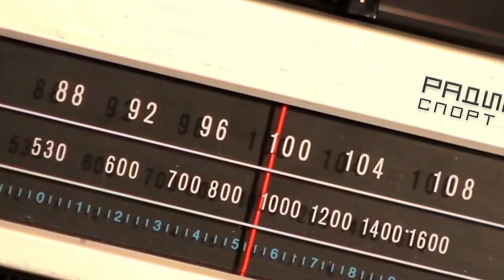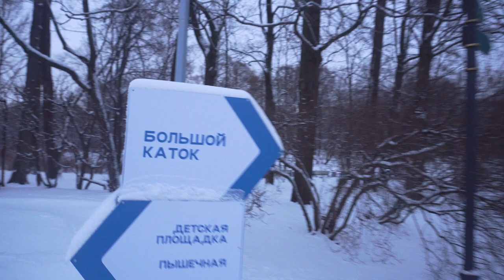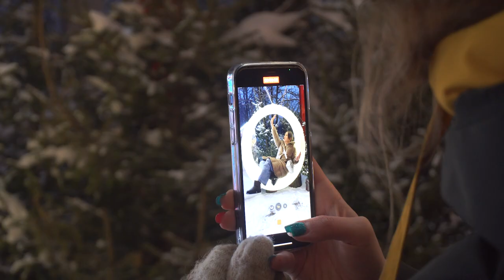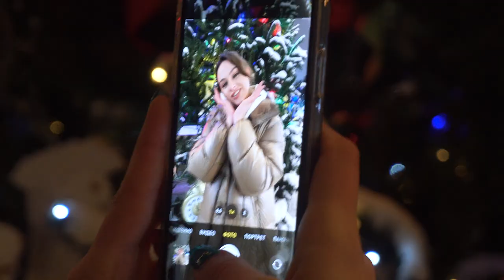Каток на Елагином. Настоящая сказка? \ Ревизоры на коньках / Территория спорта. День за днем.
Ревизоры «Спорта День за Днем» к середине февраля так и не выкинули новогоднюю елку! Им не лень, просто она находится посреди очередного катка в самом сердце Елагина острова. В раздевалке обнаружилась тысяча пар коньков, в том числе 47-й размер - специально для Александра Овечкина. Скамейка запасных для более слабых хоккеистов тоже нашлась. Каток на Елагином - один из самых больших и загруженных в городе.

Семейство дружелюбных белых медведей и чисто петербургская еда в очередном выпуске «Территории спорта. День за Днем».

Ревизоры на коньках изучат все самые интересные катки Петербурга: неважно, под открытым небом, под крышей или на большой арене. Главное, чтобы каток получил от проверяющих пять звезд!